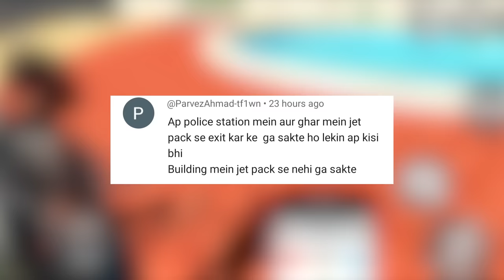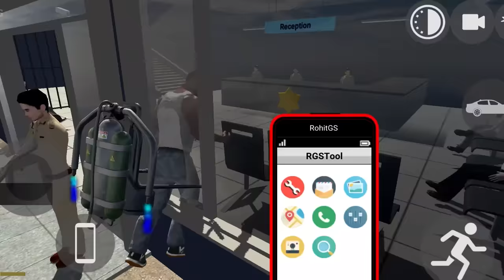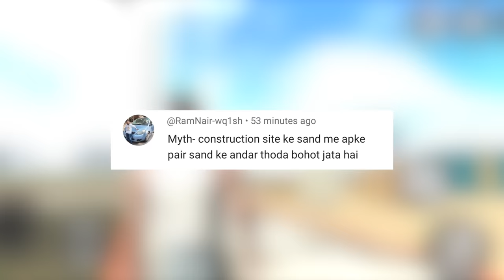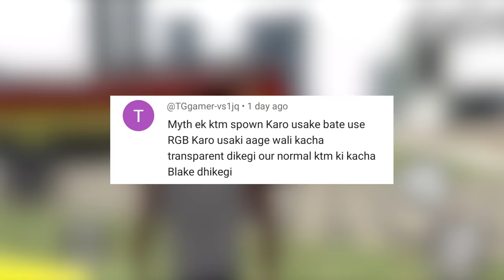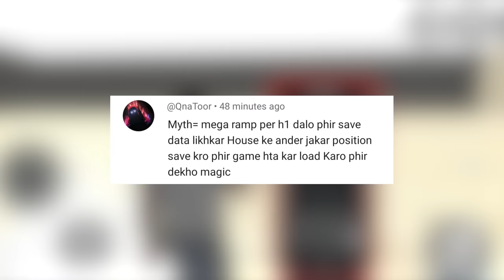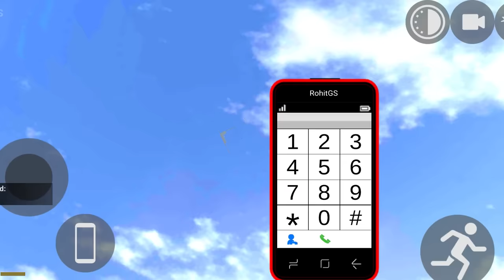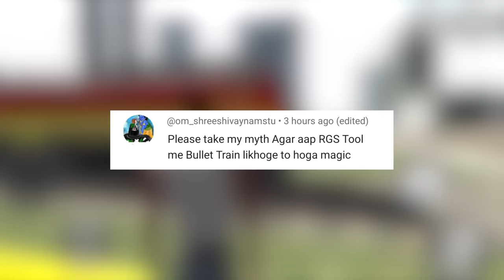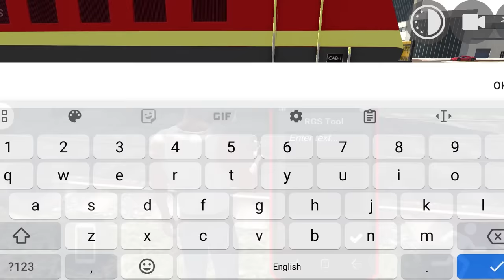New Bullet Train Update Secret RGS Tool Cheat Code in Indian Bike Driving 3D | Myths